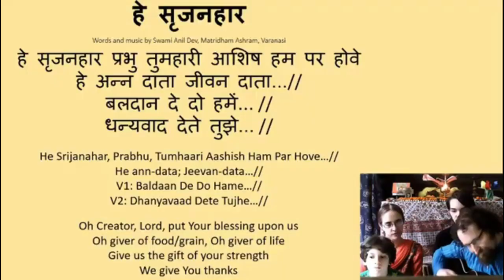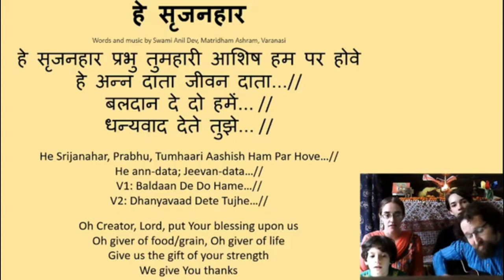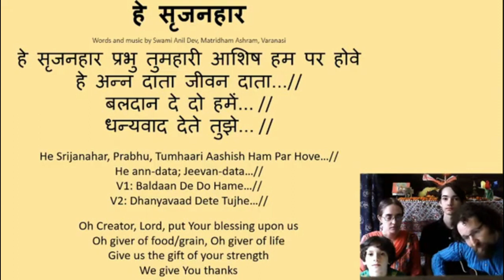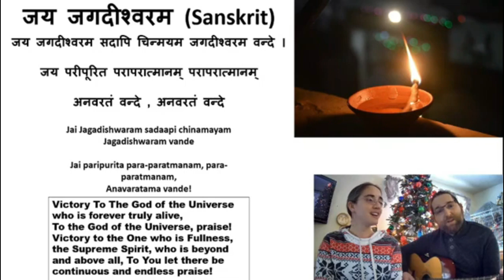26 Jan 2024: शुक्रवार की शाम ऑनलाइन यीशु सत्संग। गणतंत्र दिवस की शुभकामनाएँ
शुक्रवार की शाम ऑनलाइन यीशु सत्संग
Happy Republic Day 2024!
गणतंत्र दिवस की शुभकामनाएँ